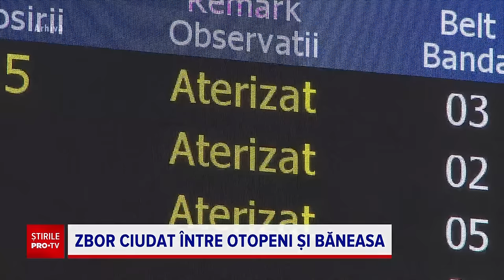Ryanair "a inaugurat" cursa Băneasa-Otopeni, deși nu a dorit acest lucru